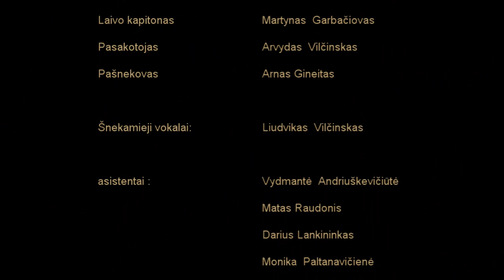Arvydas Vilcinskas-"Kai tu salia"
Arvydas Vilcinskas ,muzikinis video klipas